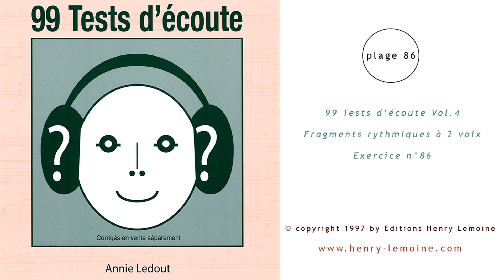Plage n°86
Extrait de 99 tests d'écoute Vol.4
Fragments rythmiques à 2 voix, exercice n°86